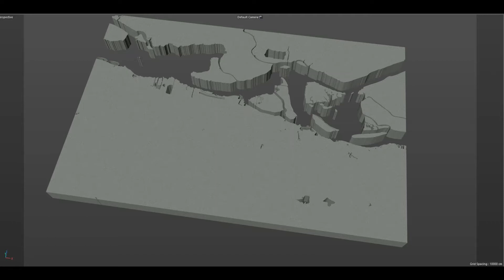Pittsburg City California 3D Model 30km